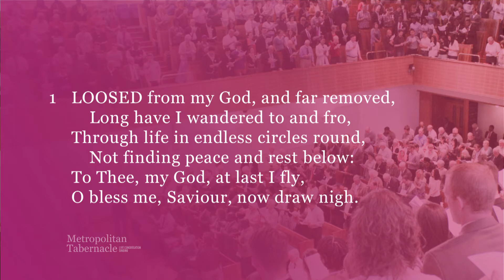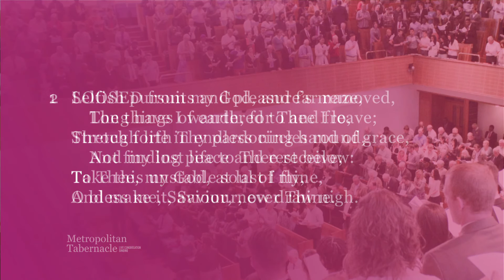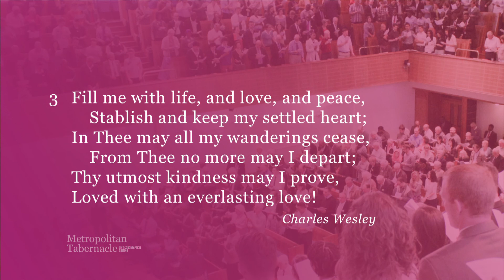Loosed from my God, and far removed (Metropolitan Tabernacle)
Sung during the Sunday worship at the Metropolitan Tabernacle, London (Spurgeon's).
Hymn 395 from our hymn book, Psalms & Hymns of Reformed Worship.

and the accompanying tune book can be purchased

LOOSED from my God, and far removed,
  Long have I wandered to and fro,
Through life in endless circles round,
  Not finding peace and rest below:
To Thee, my God, at last I fly,
O bless me, Saviour, now draw nigh.

Selfish pursuits and pleasure’s maze,
  The things of earth, for Thee I leave;
Stretch forth Thy pardoning hand of grace,
  And my lost life to Thee receive;
Take this unstable soul of mine,
And make it, Saviour, ever Thine.

Fill me with life, and love, and peace,
  Stablish and keep my settled heart;
In Thee may all my wanderings cease,
  From Thee no more may I depart;
Thy utmost kindness may I prove,
Loved with an everlasting love!

Author: Charles Wesley (1707-88)
Tune: Peniel Prayer
Composer: Christopher Laws (b.1946)
(This tune is published in 'Worthy the Lamb', a recently-produced book of new tunes for Reformed worship, which is available for purchase